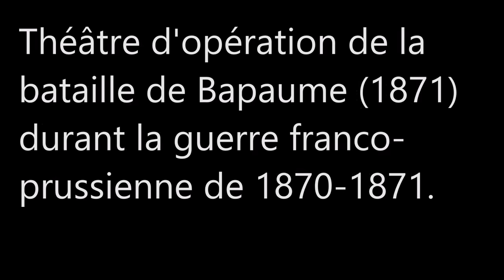Les Hauts-de-France / Pas-de-Calais (Bucquoy)